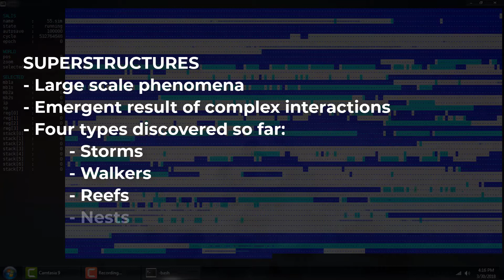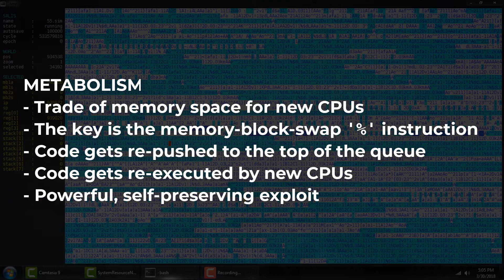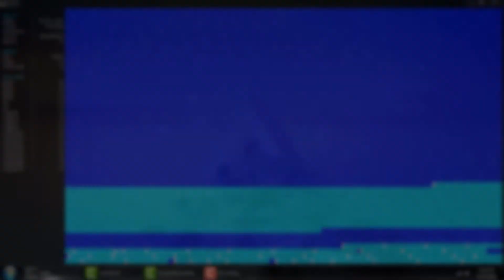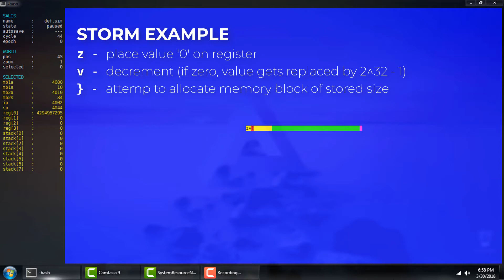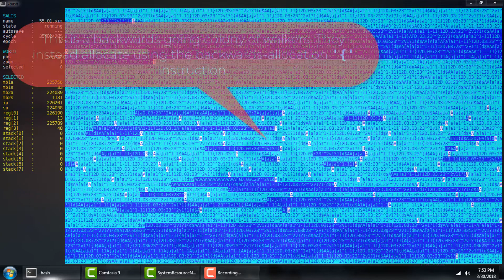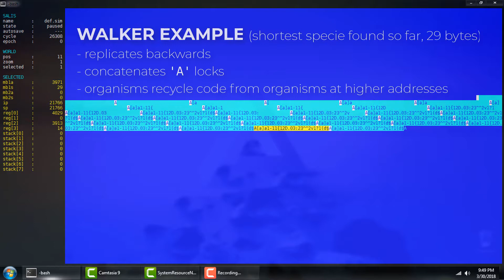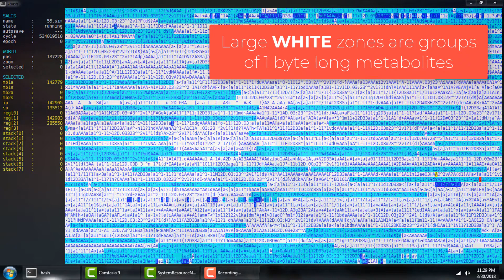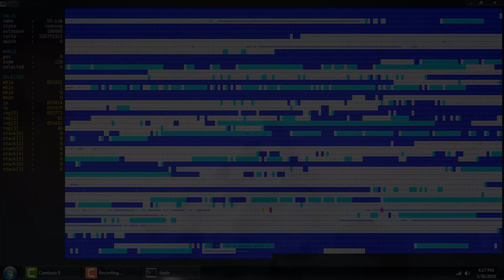Metabolic superstructures - SALIS [Part V]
SALIS is my newest artificial life project. Mainly a re-take on Tom Ray's TIERRA simulation, but with my very own set of tweaks. Having a grasp on TIERRA will make understanding this simulation a lot easier.

For those that already know TIERRA, the main differences between it and SALIS are:
- the replacement of templates with key-lock instruction pairs
- the addition of a SEEKER POINTER to all organisms

The seeker pointer is an attempt to bring extra spatial and temporal coherence to the simulation. Allocation, reads and writes will take more time when done between addresses that are far away, as a consequence of the SP having to travel those distances at a speed of 1 byte per update. In other words, in SALIS information can't travel faster than 1 byte per update (SALIS' speed of light, if you will). This change of rules also triggered the appearance of what I'm calling 'weather' phenomena.

This video talks a little about some large scale structures that appear spontaneously in Salis after a few hundred-million generations. We see some signs of complexification and interesting collective behavior. ♡♡♡